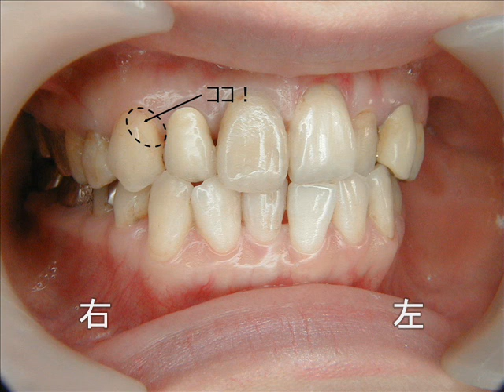叢生1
歯並びが、あまりよくない症例をセラミックでクイック矯正しました。
医院情報です。以下をご覧ください。